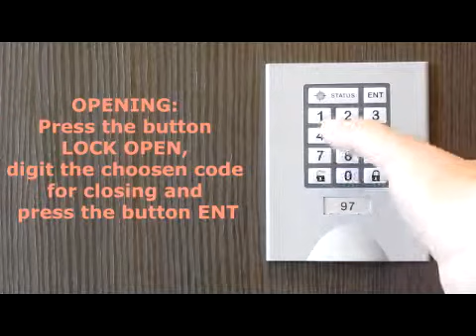Combination locks EASY LOCK PIN 2 - Closing and Opening